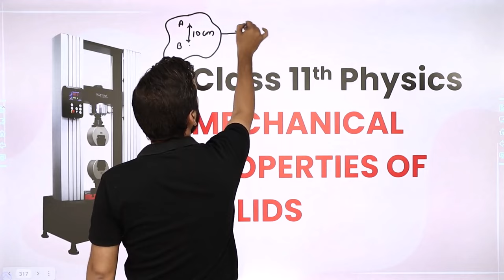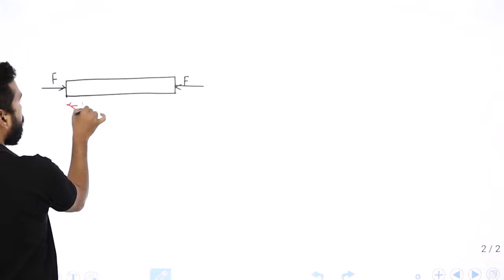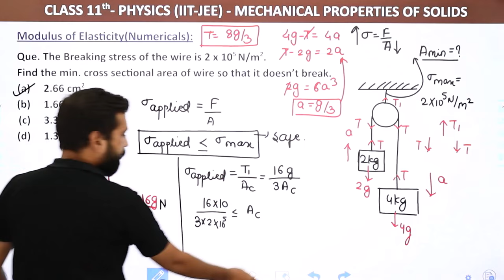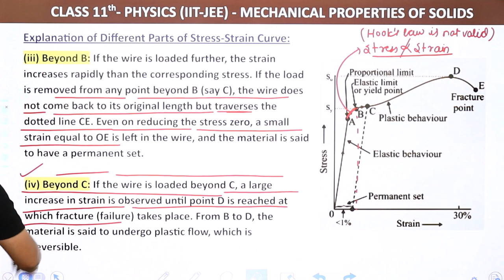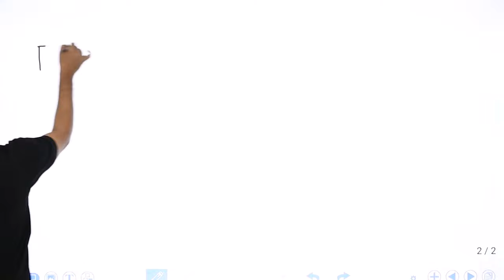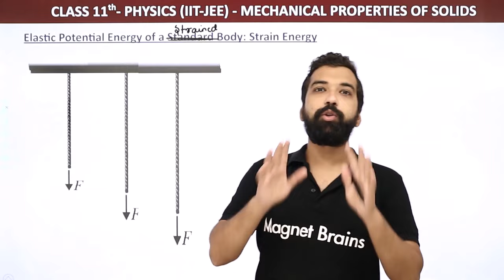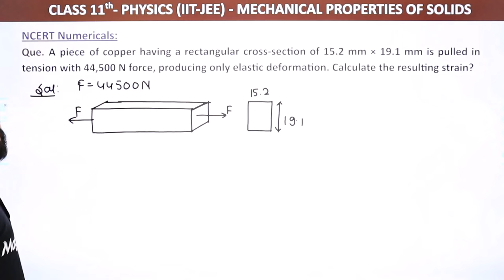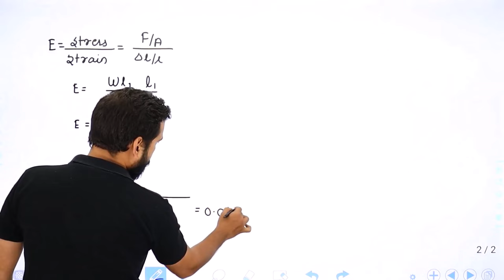Mechanical Properties of Solids - Full Chapter Explanation, NCERT Solutions | Class 11 Physics Ch 9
✔️ Class: 11th
✔️ Subject: Physics
✔️ Chapter: Mechanical Properties of Solids (Chapter 9)
✔️ Topic Name: Mechanical Properties of Solids - Full Chapter Explanation & NCERT Solutions | Class 11 Physics Chapter 9
✔️ Topics Covered In This Video : In this video, Satyam Sir explains the key concepts of the Mechanical Properties of Solids, chapter  9 of Class 11 Physics. Through this video, understand the properties of solid materials, such as stiffness, strength, ductility, toughness, etc. Get clear and concise explanations of all the topics, including Bulk Modulus and Young’s Modulus, factors affecting elasticity of solids, factors affecting the strength of solids, strain energy, hardness, hysteresis loss, creep, fatigue and brittleness. Also, get complete step-by-step explanations and discussion of the NCERT examples and exercise questions.
00:00 Introduction: Mechanical Properties of Solids
03:57 Deforming Force
20:44 Elasticity and Plasticity
41:57 Stress
51:36 Strain
55:08 Types of Stresses and Strain
01:12:59 Different Types of Module of Elasticity
01:29:47 Question & Solution: Modulus of Elasticity(Numericals): Mechanical Properties of Solids
                Que. - Find the extension in a wire of length 'L' Area 'A' Mass 'M' & Young's Modulus of Elasticity 'E' and density 'rho' under its own weight.
02:12:35 Elastic Limit
02:16:37 Hooke's Law
02:32:43 Stress-Strain Curve For a Metallic Rod
02:39:07 Explanation of Different Parts of Stress-Strain Curve
03:13:18 Stress-Strain Curve for Different Materials
03:20:35 Elastic Hysteresis
03:32:36 Question & Solution: Numericals: Mechanical Properties of Solids
                 Que - the stress-strain graphs for two materials A and B are shown in figure (The graphs are drawn to the same scale.
03:43:53 Thermal Stress
04:25:32 Poisson's Ratio
04:39:00 Poisson's Ratio (Change in Volume)
04:47:34 Change in density
04:50:52 Elastic Potential Energy of a Standard Body: Strain Energy
05:10:50 Elastic Potential Energy Stored in a Stretched Wire/Rod Vs Spring
05:16:51 Question & Solution: Numericals: Mechanical Properties of Solids
05:21:53 Question & Solution: NCERT Numericals: Mechanical Properties of Solids
06:17:37 Question & Solution: NCERT Additional Exercise Numericals: Mechanical Properties of Solids
06:48:17 Website Overview

mechanical properties of solids class 11 solutions
mechanical properties of solids class 11 pdf notes
mechanical properties of solids class 11 notes
mechanical properties of solids class 11 exercise
mechanical properties of solids class 11 questions and answers pdf
mechanical properties of solids class 11 formulas
mechanical properties of solids class 11 notes self study
mechanical properties of solids class 11 important questions